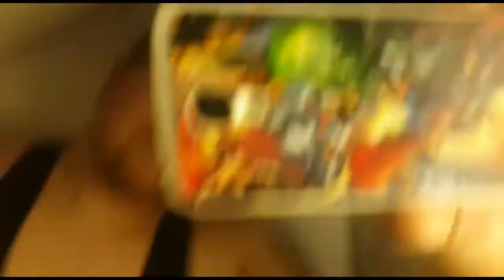Vlog#46 Go to Canarias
Ahora si ya a llegado el dia de partida de mi princesa

Muchisimas gracias a todos